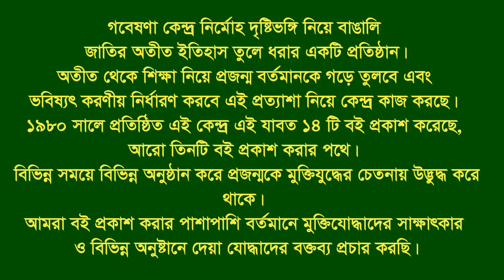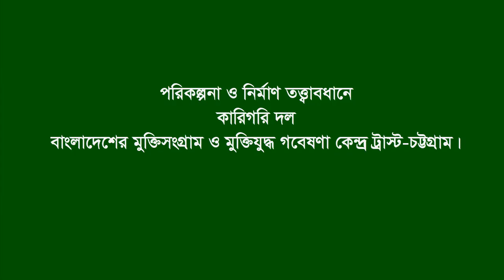Interview of Md. Nosu Meah * Nabinagar. Brahmanbaria. F Fighter. FF.